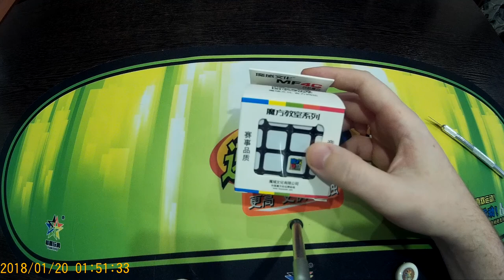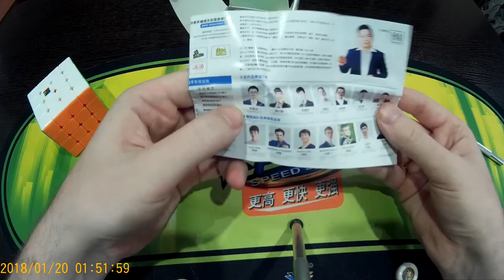Unboxing №31 MF4C Cubing Classroom 4x4x4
I recommend